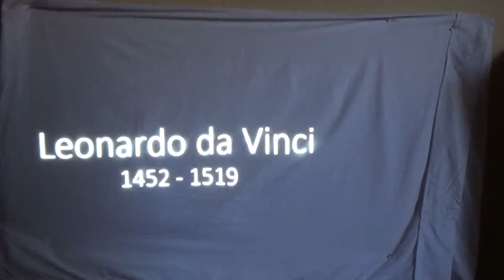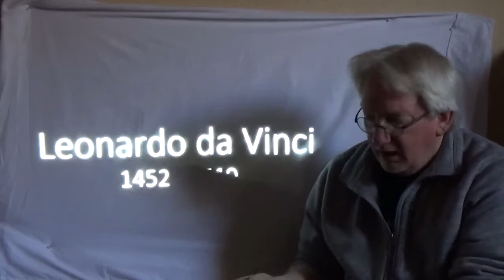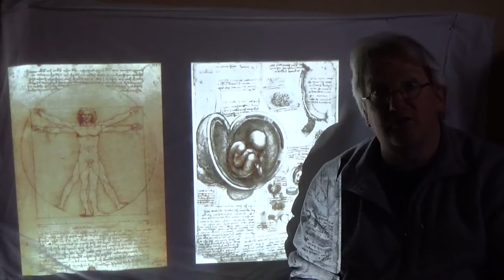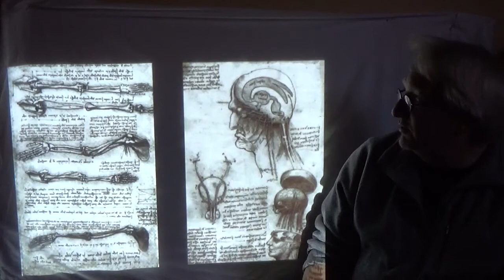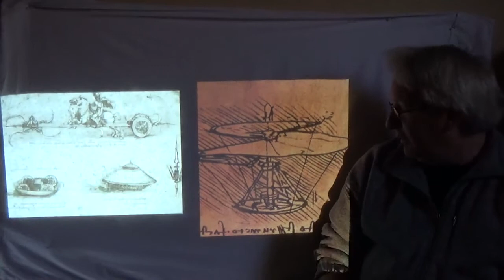Life and times of Leonardo da Vinci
A video for my students on Leonardo da Vinci's life